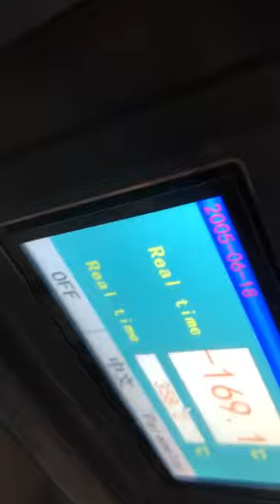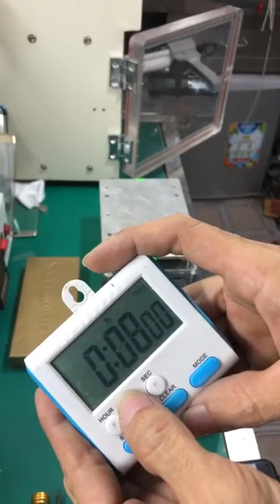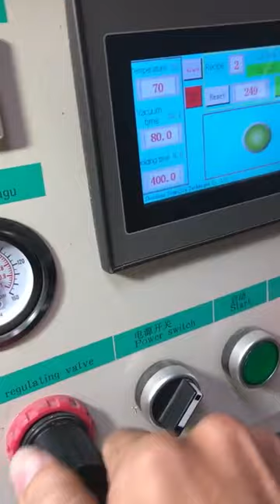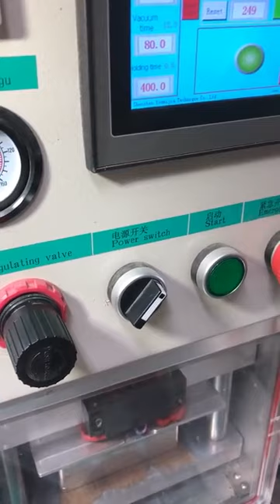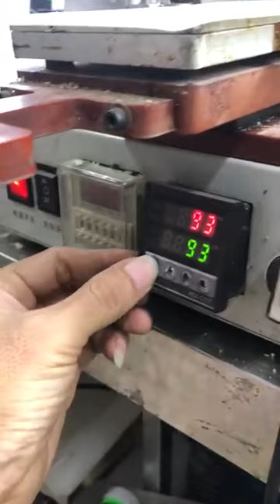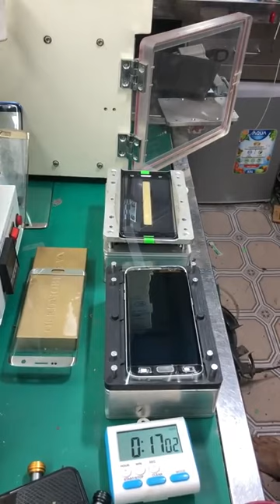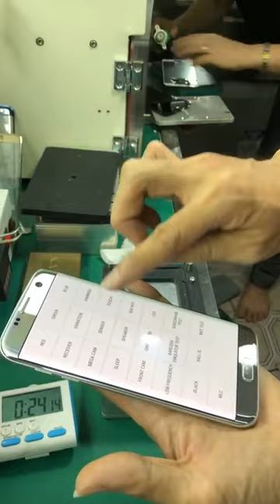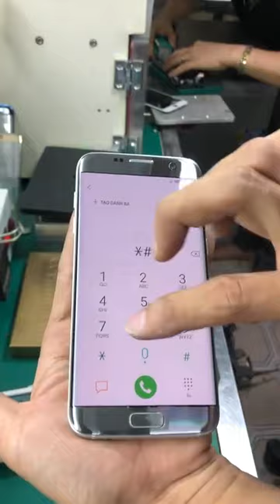S7 edge no wave in frame laminate mold have for S7 edge to note 9 sell